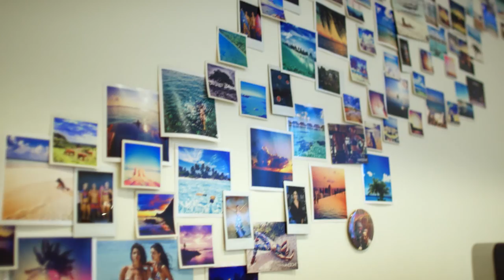MV Tarquin luxury launch stars in Tourism NZ video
Our own MV Tarquin luxury launch features in this gorgeous Tourism New Zealand video starring an Australian couple from We Are Handsome swimwear visiting Marlborough for creative inspiration. Onboard Tarquin they see dolphins and enjoy Marlborough wine and seafood, while being inspired by the beautiful scenery.